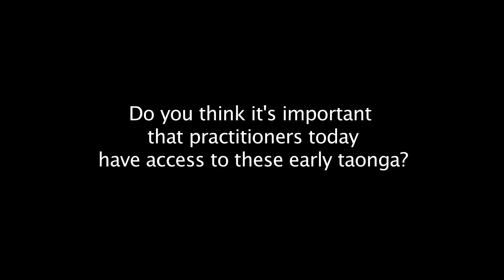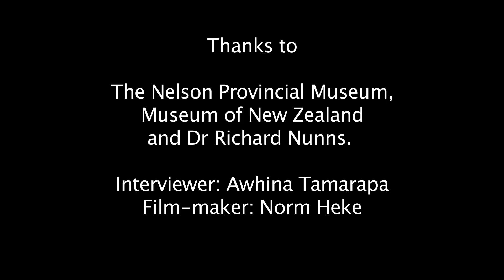Richard Nunns playing the pūtōrino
Dr Richard Nunns QSM

An exquisitely diminutive, carved pūtōrino (bugle flute) on display in the Nelson Provincial Museum Pupuri Taonga o Te Tai Ao, was brought to life recently by master pūoro authority and instrumentalist, Dr Richard Nunns QSM.

The pūtōrino is part of a large collection of Māori and Pacific items that were purchased by the New Zealand Government in 1948 from William Ockelford Oldman (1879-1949), an English art and ethnographic collector and dealer. This collection was distributed amongst New Zealand's museums, where they remain on long term loan from Te Papa. The pūtōrino, registration number Oldman 32, was sent to the Nelson Provincial museum shortly after the collections acquisition in 1948.

Te Papa is starting to document Richard talking about his extensive personal collection of taonga pūoro. The opportunity for Richard to examine this unique  pūtōrino in the museum was too much to miss. Whether this taonga still retained its 'voice'-or sound, after more than half a century of silent museum life, was a moment of great anticipation...

Pūtōrino details:

Museum registration number-Oldman 32
Length-275mm
Width-30mm
Depth-25mm

Te Papa thanks the Nelson Provincial Museum, Board of Trustees and Iwi Komiti; in particular Peter Millward and Paula Haines-Bellamy. Thank you to Dr Richard Nunns QSM and Rachel Bush
Photography and film-Norman Heke
Interviewer-Awhina Tamarapa